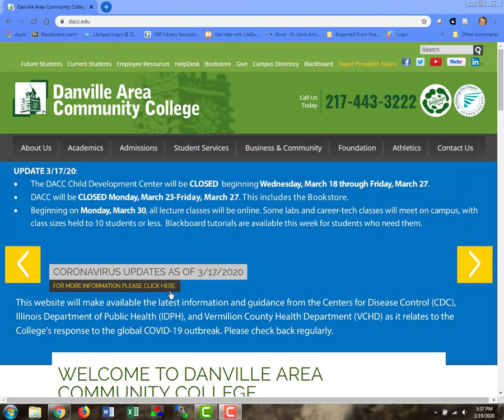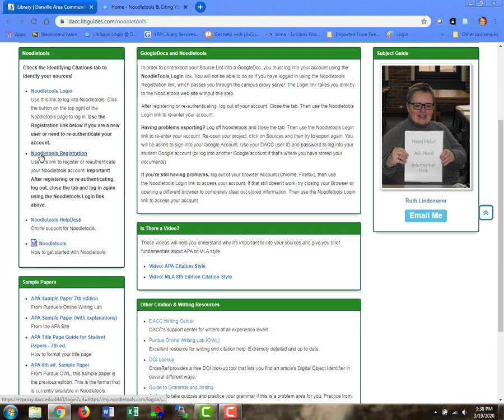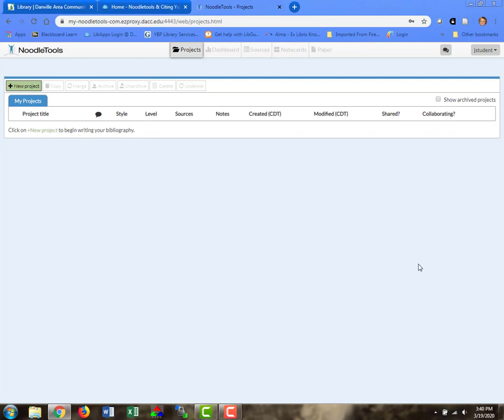Noodletools Setup and Re-Authentication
How to create and re-authenticate a Noodletools account at DACC